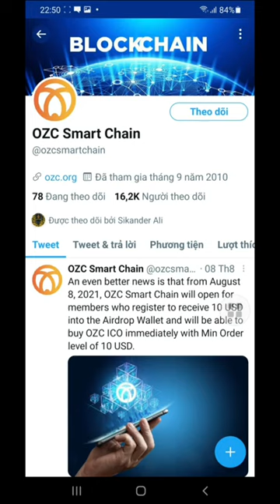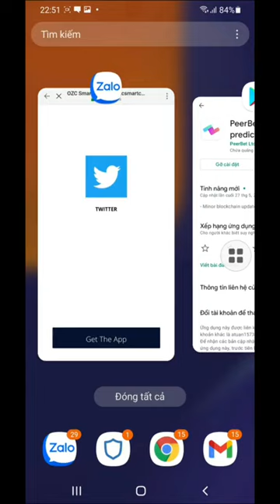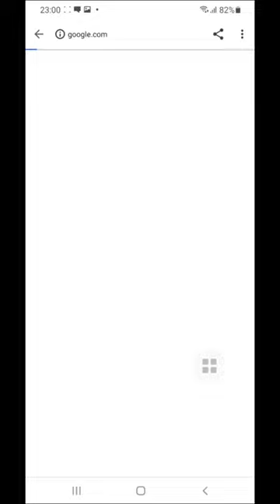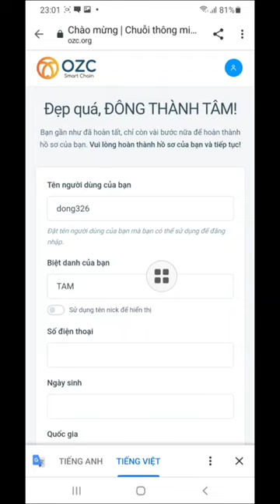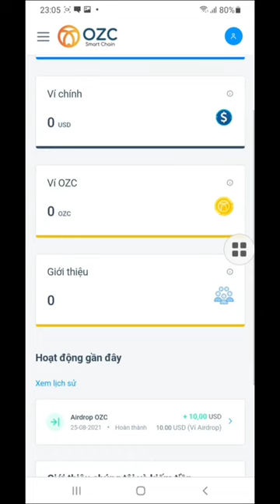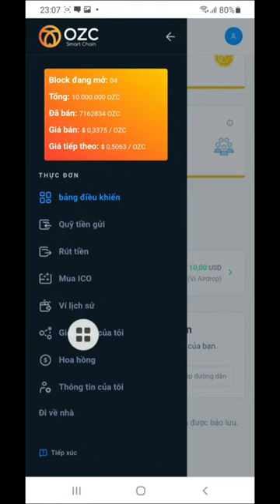KÈO XX TÀI KHOẢN, Đăng ký miễn phí, Nhận Ngay 10$ Sở hữu 30 OZC Smart chain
KÈO XX TÀI KHOẢN CẦN LÀM NGAY OZC là một nền tảng Blockchain thế hệ mới sử dụng thuật toán đồng thuận O-DPoS đa lớp, khả năng xử lý lên tới 1 Triệu giao dịch/giây, nhanh chóng với chi phí gần như bằng không. chương trình airdrop tặng 10$ khi ae đăng ký tài khoản miễn phí

Link tham gia chỉ cần thêm 2 ref là đủ min 11$ để mua Đồng OZC giá sale IEO đầy hấp dẫn

Tổng cung 10 Triệu OZC đã bán 7.175796 giá 0.3375 (giá tiếp theo 0.5063) NĂM NAY TREND NFT TIẾP THEO 2022 sẽ là trend OZC Smart Chain, AE tham gia ngay từ bây h để dẫn đầu thị trường crypto nhé